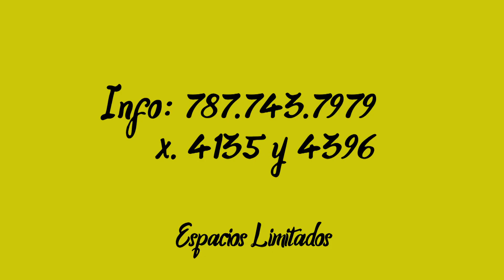Taller Carnaval Caribeño 2017 | Universidad del Turabo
El Taller Carnaval Caribeño instruye a jóvenes de 12 a 17 años en las tradiciones carnavalescas de Puerto Rico a través del arte, teatro, música y tecnología.